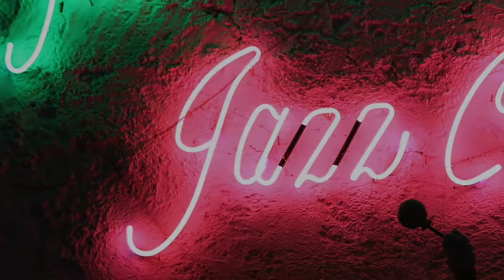Dinner Jazz: a photo story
Music and Production by James Beheshti